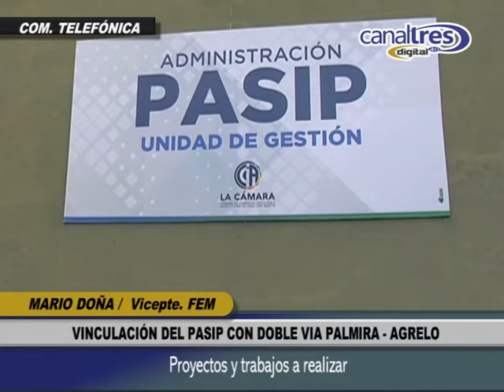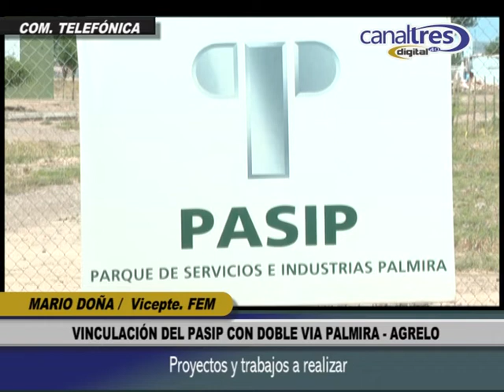MARIO DOÑA - Vinculación del PASIP con doble vía Palmira Agrelo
Comunicación telefónica